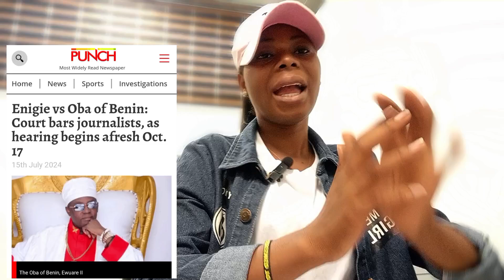Oba Of Benin: Court Case Adjourned! What Happens Next?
In this video, we discuss the latest developments in the court case involving the Oba of Benin. The case has been adjourned until October 17th, leaving many wondering what will happen next. Join us as we explore the implications of this adjournment and speculate on the possible outcomes of this high-profile legal battle.